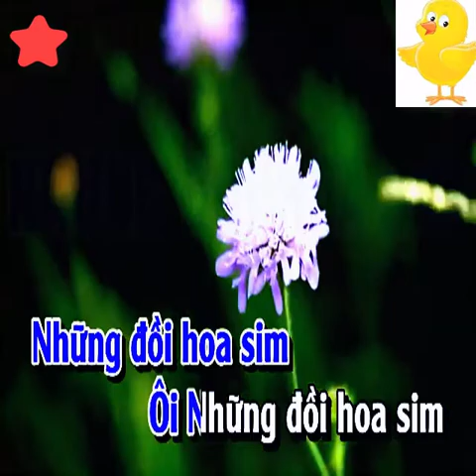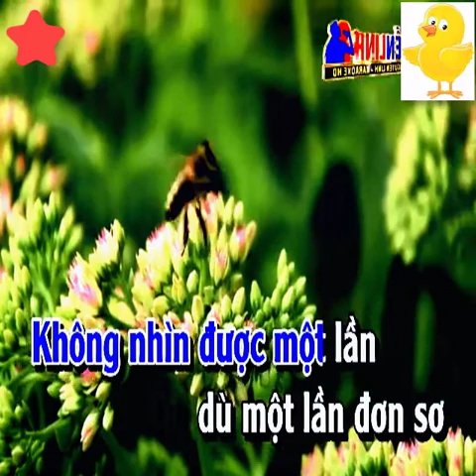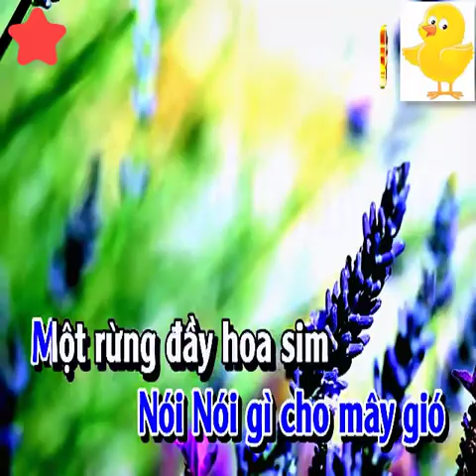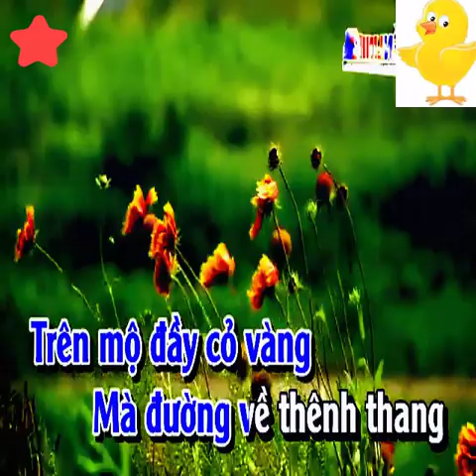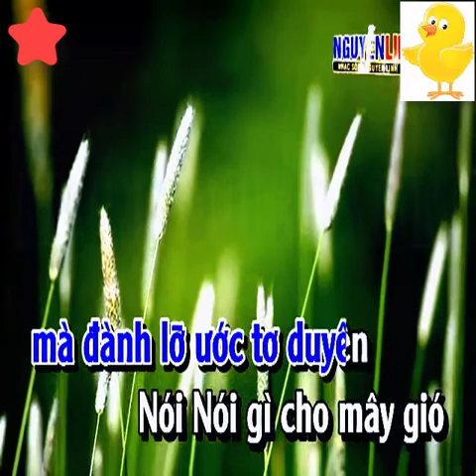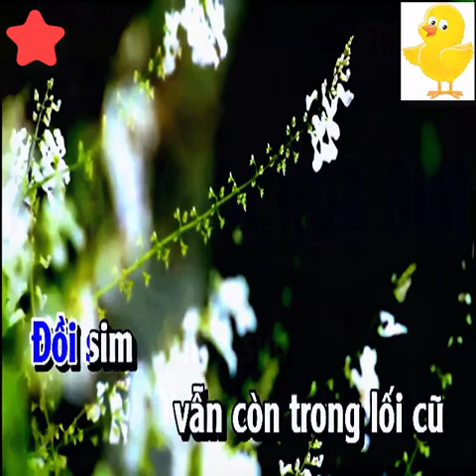Những Đồi Hoa Sim Karaoke Tone Nam Nhạc Sống - Beat chuẩn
bài hát :  Những Đồi Hoa Sim
Sáng tác :   Dzũng Chinh
Thể loại : nhạc sống, organ, beat chuẩn, karaoke